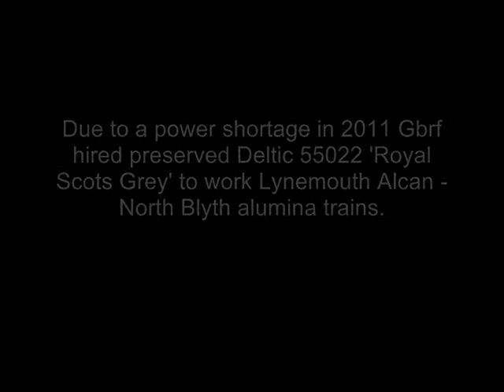Deltic 55022 'Royal Scots Grey' working the Lynemouth - North Blyth Alcan alumina train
Video of Deltic 55022 'Royal Scots Grey' working the Lynemouth - North Blyth alumina tank train.